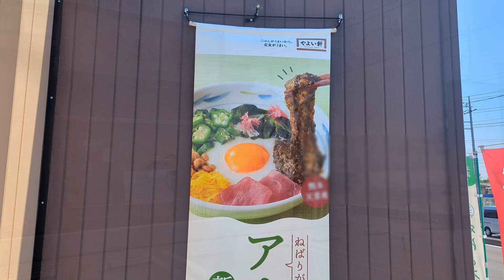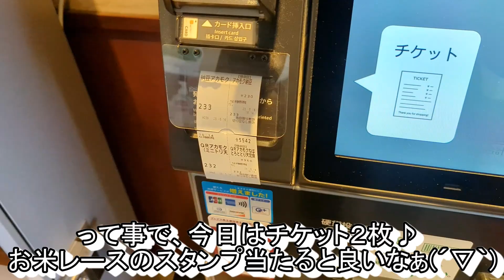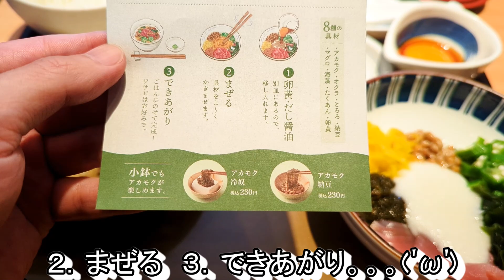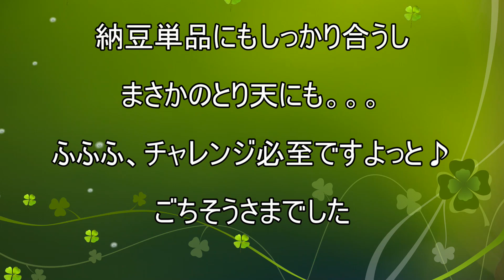【やよい軒】【アカモクねばとろととり天の定食】【アカモク納豆】孤高なサラリーマンのランチ ２７１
やよい軒でアカモクねばとろととり天の定食(^^)/
あの話題の栄養たっぷり海藻のアカモクを
たっぷり使った定食が誕生(´▽｀*)
しかも今回はとり天と一緒にって(*´з`)
じゃぁとり天にも施しちゃう？ふふふ( *´艸｀)
アカモク納豆も食べたよ♪

今回のお店
やよい軒